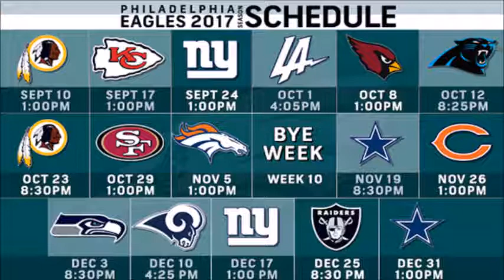TDP Ep 27- Shut up about Odubel Herrera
He's the best position player on the team at the moment. I'd advise against being stupid and suggesting they trade him.